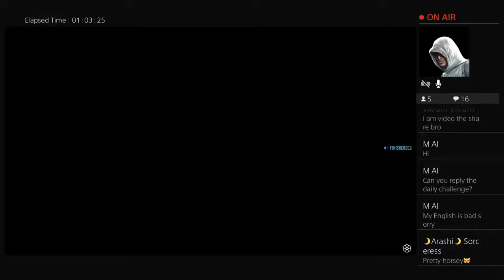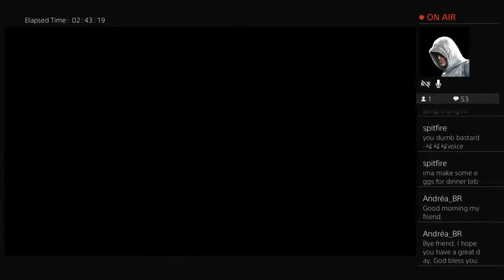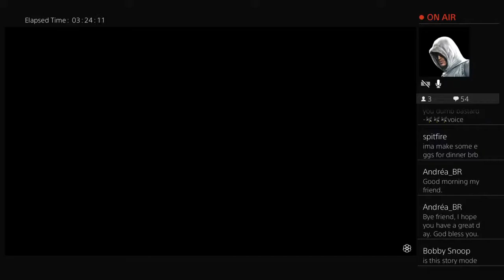Red Dead Redemption 2 Day 47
Red Dead Redemption 2 Daily Challenges  Let's Go !